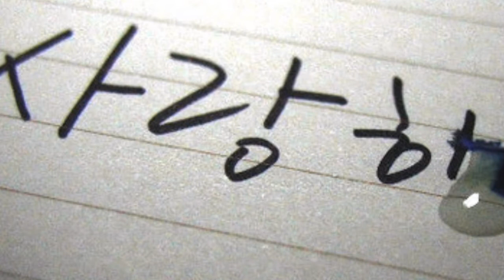2017년 6월 15일